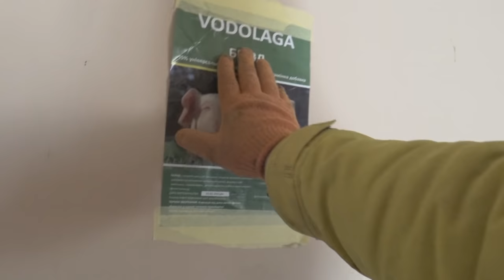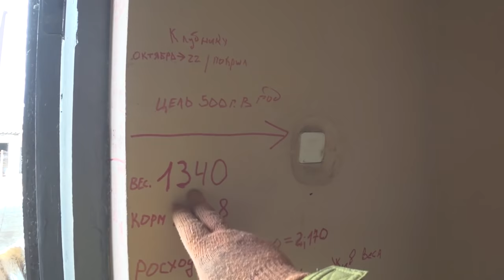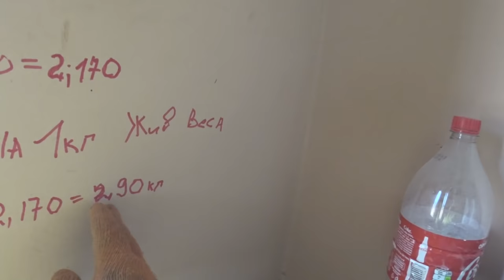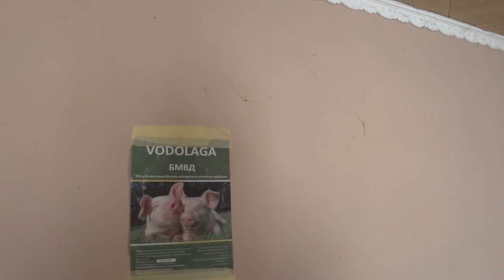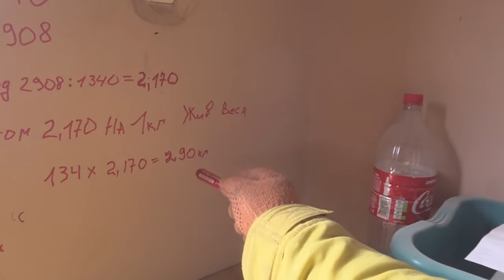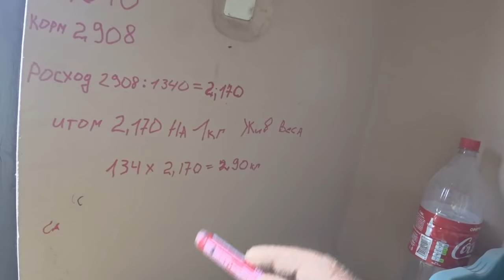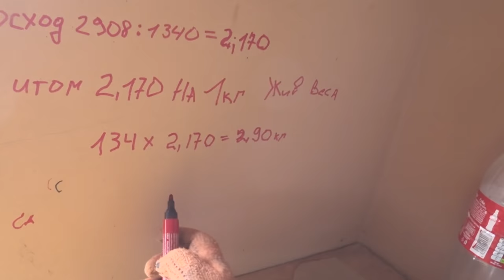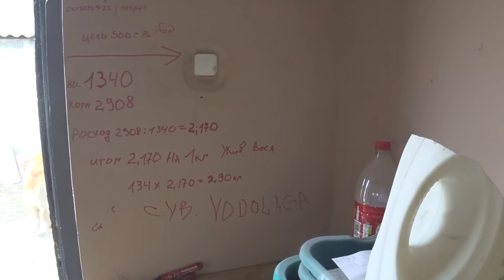СКОЛЬКО НАДО КОРМА, на одного поросенка, от А до Я .от рождения и до зарезу